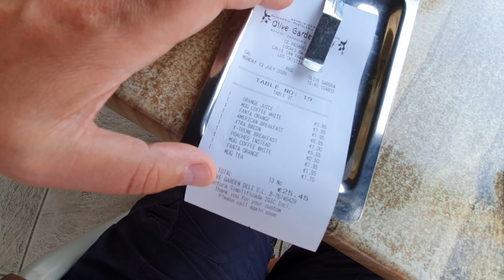Best Breakfast in Tenerife! The Olive Garden Los Cristianos (Restaurant Review)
Looking for the best Breakfast in Tenerife while you are on holiday in Tenerife? Looking for your Full English Breakfast to set you up for the day? Well I went on search for The Best Full English Breakfast in Tenerife, I went from Las Americas, Costa Adeje and found myself in Los Cristianos at The Passarela Oasis Shopping Center.

Inside The Passarela Oasis Shopping Center you will find The Olive Garden, serving proper English home cooked food. This has got to be The Best Breakfast on The Island of Tenerife let alone Los Cristianos.

Enjoy My Tenerife Full English Breakfast Food Review.

Follow The Olive Garden on Facebook...

Morning Breath - Aiyo
The Morning Light - L.M. Styles